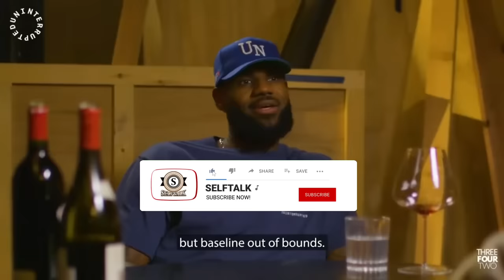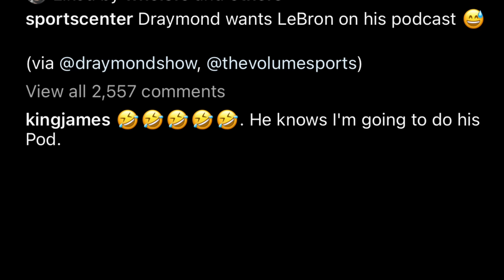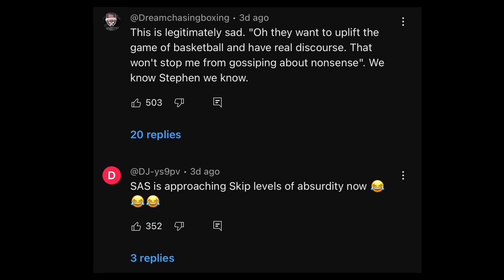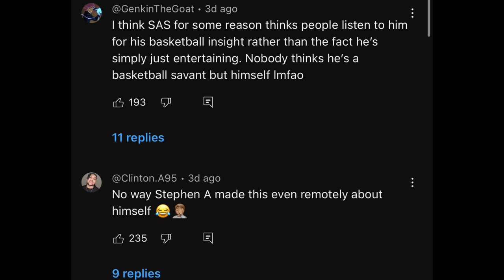Lebron James & JJ Redick New Podcast Has The NBA Pissed! Stephen A. Draymond Green & More MUST SEE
LeBron James In Hot Water Over New Podcast With JJ Redick. ESPN Stephen A. Smith Brian Windhorst & Draymond Green PISSED!

0:00 Lebron James JJ Redick Podcast Backlash?
0:41 Draymond green Callsout lebron James over new podcast with JJ Redick
1:03 lebron James reacts to Draymond Green comments on his podcast with JJ redick
1:33 Brian Windhorst comments on lebron James and JJ Redick Podcast with Malika Andrews and perkins
2:55 lebron James JJ Redick On Steph Curry Mind The Game Pod With Lebron James and JJ Redick
4:14 Stephen A. Smith Callsout Lebron James & JJ Redick New Podcast ESPN
7:49 Stephen A Gets called out for hating on LeBron James And JJ Redick New Podcast